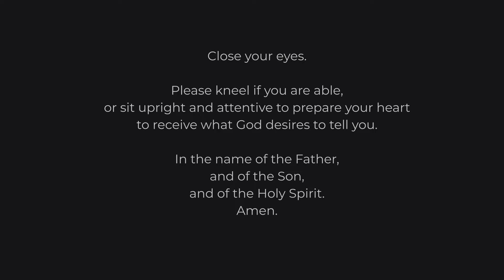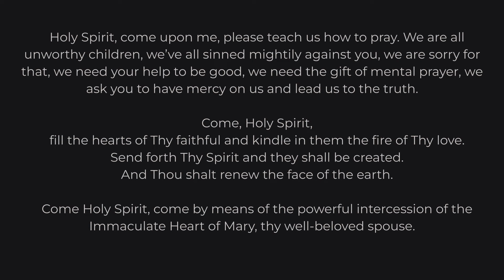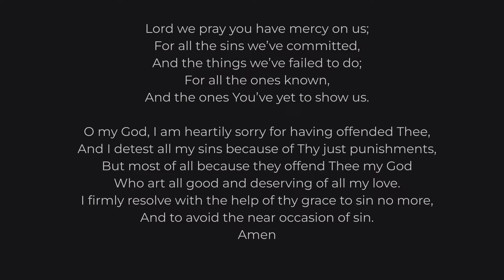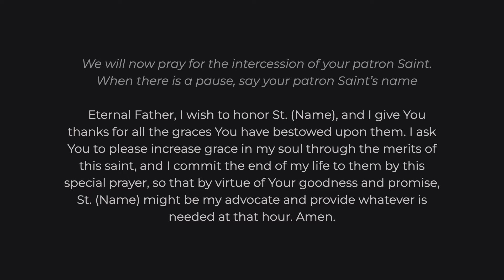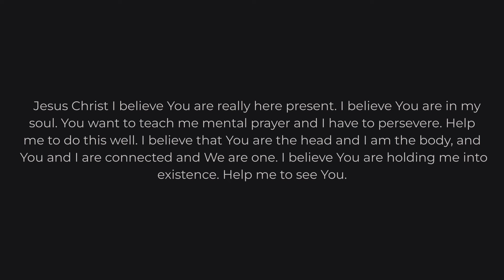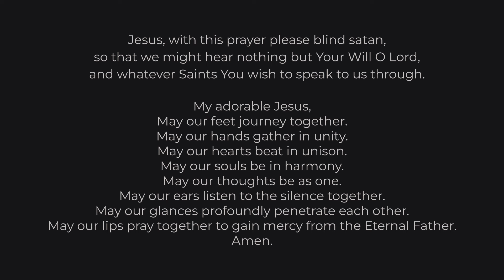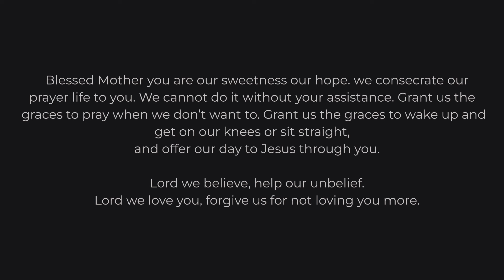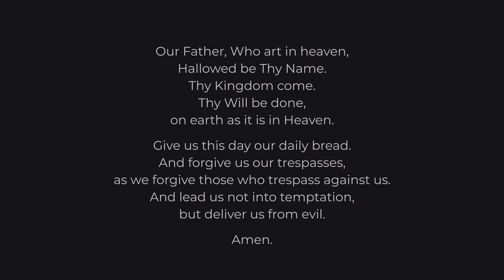Catholic Mental Prayer 7/25/24: The Request of James and John